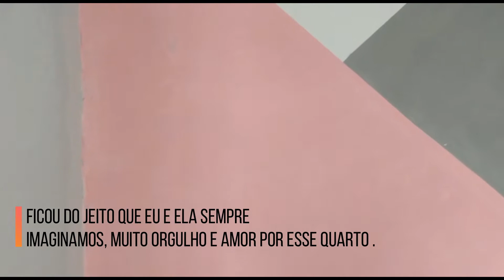MINI REFORMA NO QUARTO DA SOPHIA - ESTÁ TOMANDO FORMA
⚠                    CLIQUE AQUI                   ⚠

Oi pessoal, hoje eu trouxe pra vocês a reforminha que eu e meu esposo fizemos no quarto da Sophia .. espero muito que gostem 💜